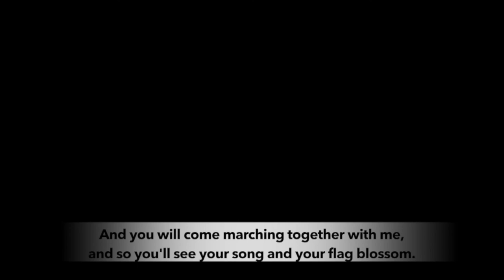The struggle for health is the struggle for a more caring world: Dr Amit Sengupta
At the plenary session of the fourth People’s Health Assembly, Dr. Amit Sengupta of the People’s Health Movement spoke about struggles by health activists across the globe in the fight for ‘health for all’. Amid the global health and economic crisis perpetrated by a neoliberal economic model, Dr. Amit – in the words of Bertolt Brecht – reminds us that in the dark times, there will be singing, about the dark times.

On November 28, 2018, Dr. Amit passed away in a swimming accident in Goa, India. Dr Amit Sengupta had worked for more than 30 years with various social movements fighting for science, rationality and universal access to healthcare around the world. His demise is an inconsolable loss for those who stand for a just and egalitarian world.